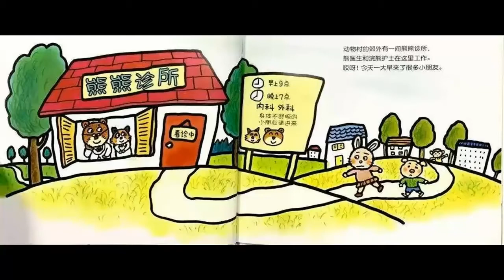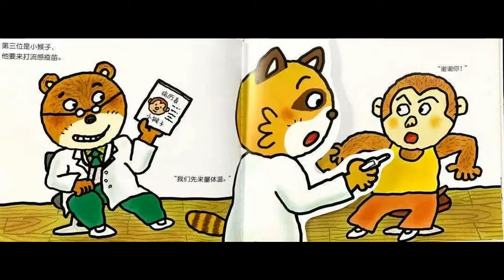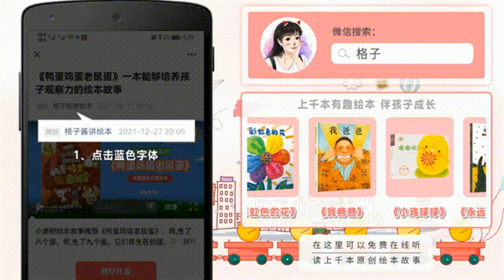兒童有聲繪本故事《加油熊醫生》|經典繪本|有聲繪本|睡前故事|中文繪本|晚安故事